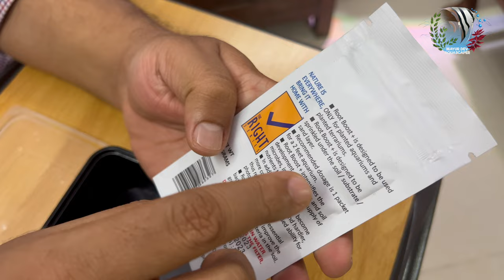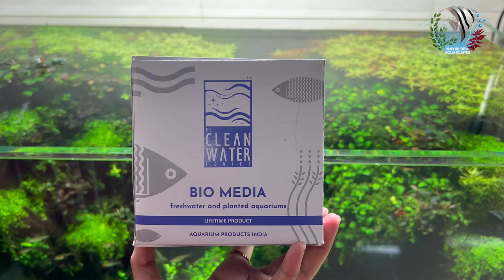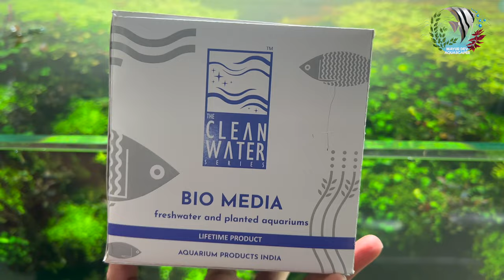How to Grow FREE CARPET Plants | Planted Aquarium | Mayur Dev Aquascaper | DIY Ideas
In this video, we're going to show you how to grow aquarium carpet plants for free! This tutorial is perfect for beginners who want to get started with planted aquarium hobby, or anyone who wants to save money on aquarium plants.
We'll demonstrate how to grow aquatic plants using simple, easy-to-follow instructions. We'll also provide you with a variety of free DIY ideas that you can use to make your aquarium a better environment for your fish.

* Aquarium Setup: Master the essentials.
* Fish Keeping Wisdom: Expert care tips.
* DIY Projects: Hands-on creativity.
* Reef & Macro Algae Aquariums: Beauty and intricacy.